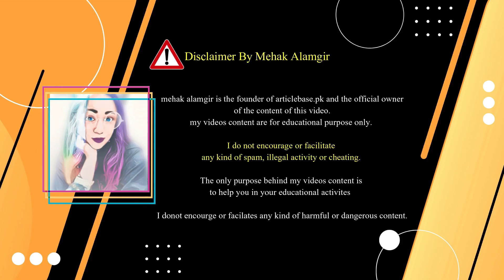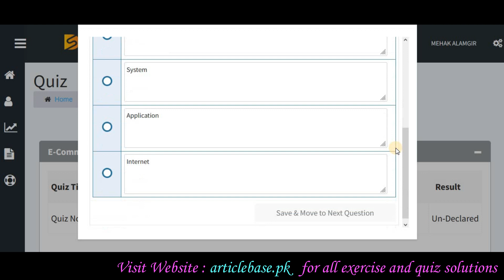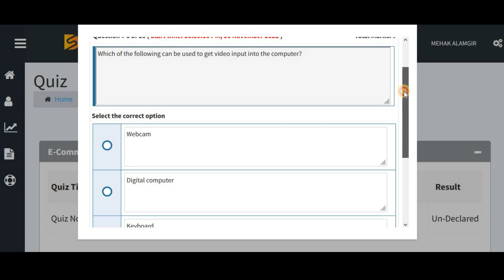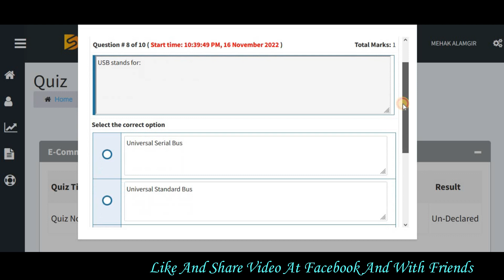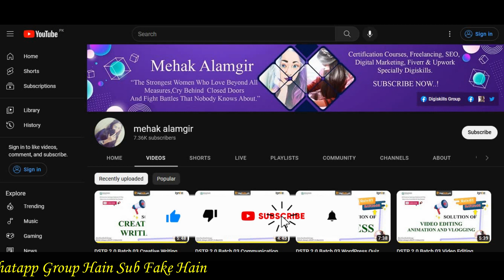DSTP 2.0 Batch 03 Digital Literacy Quiz 1 Solution 2022